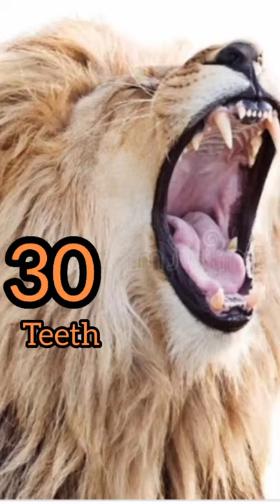how much teeth for a Lion in that how many incisors, canines, premolars and molars|Lion Fact